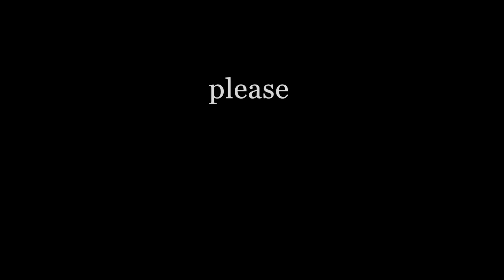Navarathri | നവരാത്രി അറിയേണ്ടതെല്ലാം |വിജയദശമി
നവരാത്രി - വിദ്യാരംഭം
Welcome to Edamana Vedic Centre

The world of Tantrik Homas and Poojas

We conduct Poojas and homas throughout the world as a remedy for various problems in your life and for the physical, mental, spiritual and intellectual progress and prosperity.

Poojas helps the devotee to connect with the deity spiritually.

Whereas, Homas are the sacred fire ritual performed by chanting mantras invoking the blessings of the deity.

It is believed that homas and Poojas will nullify the negativity around.

We conduct poojas and homas for the removal of Black Magic. Also, It acts as a protection from getting affected from any further Black magic.

All Poojas & homas - according to the basis of Mantrik - jyotisha will be performed either at the devotees premises /offices/ homes or at Edamana vedic center.

About me

I stepped into the first stone of my incantation from a famous manthrik in Kerala.

From the age of 12, I am in the spiritual path motivated by my ancestors who were the strong devotees of Goddess Bhadrakali.

I am still in my spiritual path upholding the principles of good incantation on the advice of my mentors.

I have an educational qualification of Bachelor's Degree in Economics and Education(B.Ed.,)

I perform tantrik-mantrik karmas according to the traditional laws . I also conduct poojas and homas based on the horoscope and requirements of the individuals. Besides, I also provide advices for the construction of temples, houses and other premises.

I have been awarded with titles such as,

1. "MANTHRIKA KEASARI" puraskaar from SREE PADMANABHA HINDU DHARMA SABHA - Thiruvananthapuram in 2017.

2. "KALIMALA VARAMBATHI" puraskaar from KALIMALA DEVASWOM - Thiruvananthapuram in 2017.

3. "MANTHRIKA RETNA" puraskaar from  - EZHUTHACHAN SMARAKA CULTURAL FORUM - Thiruvananthapuram for the year 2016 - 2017.

4. "MANTHRIKA SIROMANI" puraskaar- H. H MAHARAJA SRI CHITHIRA THIRUNAL BALARAMA VARMA MEMORIAL AWARD - Thiruvananthapuram in 2018

5. "THANTRIKA KULAPATHI" puraskar from  GANDHIJI SOCIAL AND CULTURAL  KENDRA - New Delhi in 2019

6. "ACHARYA RATNA" puraskar from SRI P.  BHASKARAN MEMORIAL FORUM - Thiruvananthapuram in 2019
nagatemples in kerala